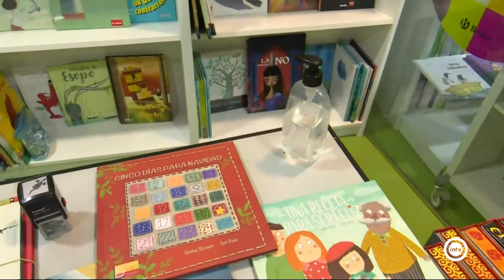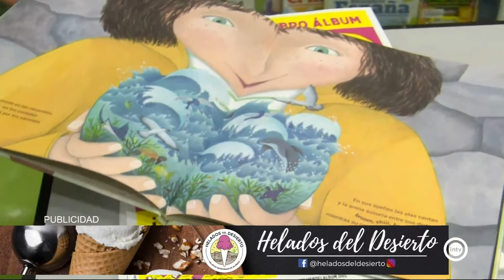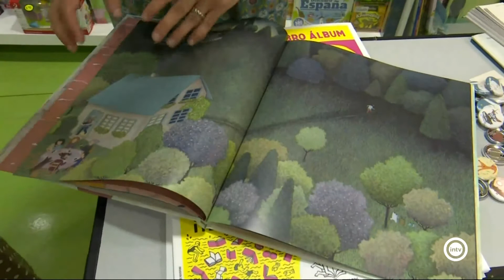Firma libros de Gema Sirvent (Vive Almería) (23-07-20)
Escritora y Editora
Avenida Federico García Lorca